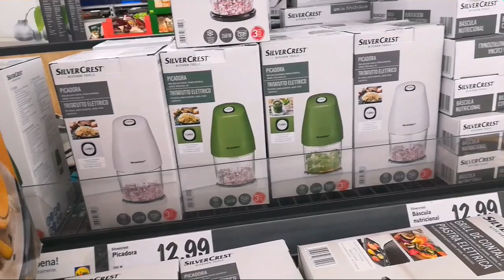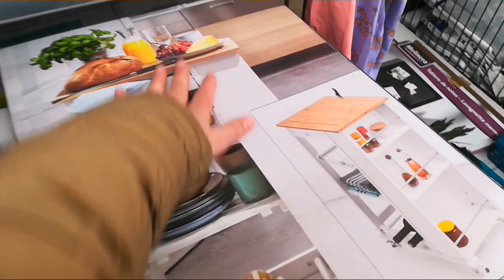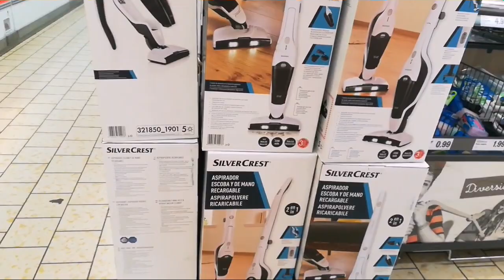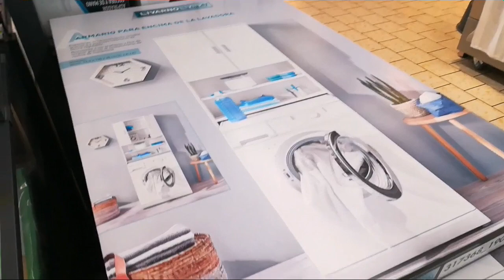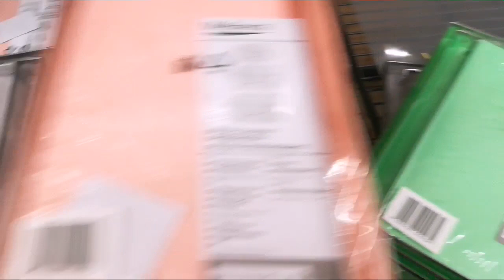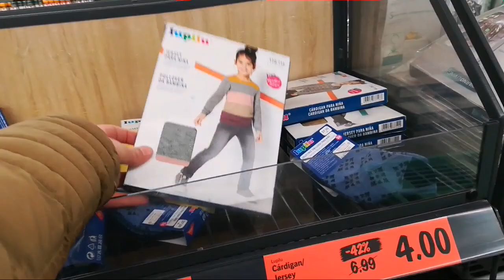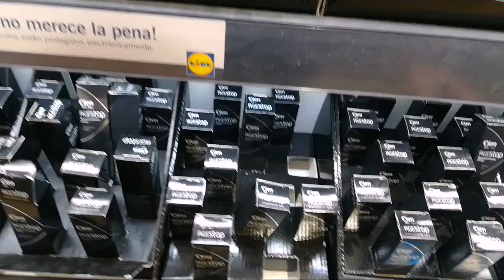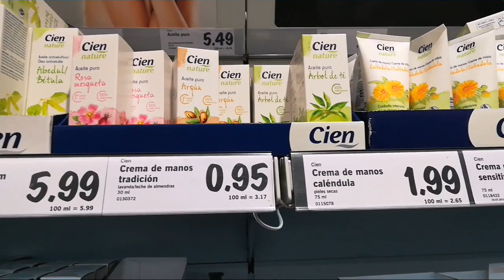جديد ليدل + وش بقين تخفيضات🤔 +كريم ضدد تقدم في سن +وريت ارگان